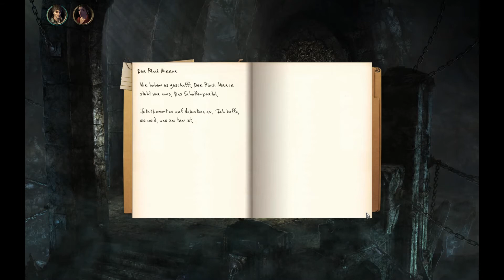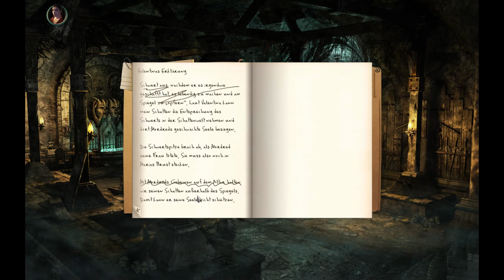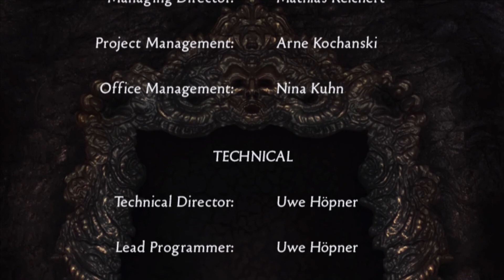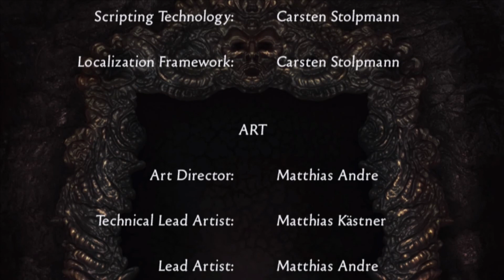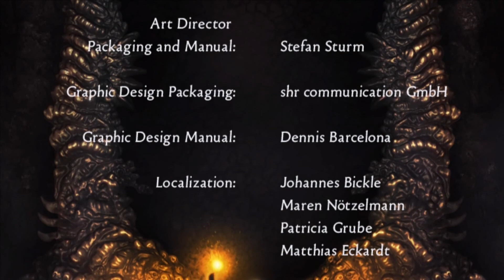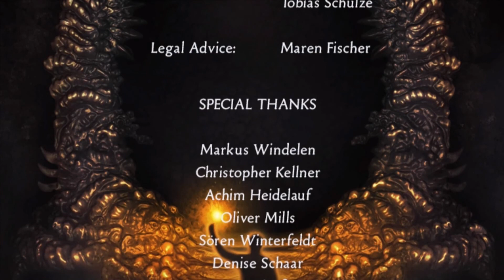Black Mirror 3 #38 - Der Fluch der Gorden`s (Let`s Play)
Black Mirror 3 German

USK: 16
Entwickler: Cranberry Production
Publisher: THQ Nordic
Franchise: Black Mirror
Veröffentlichung: 19. Apr. 2011

Nachdem Darren Michaels erfahren hat, dass er in Wirklichkeit Samuel Gordons Sohn Adrian ist, wird er völlig verstört vor dem noch brennenden Schloss seiner Familie in Gewahrsam genommen. Er wird beschuldigt, für den Brand und den Tod Unschuldiger verantwortlich zu sein. Da jedoch eine anonyme Person die Kaution für ihn zahlt, kommt er nach drei Wochen wieder frei. Beim Versuch seine Unschuld zu beweisen, beginnt er, selbst daran zu zweifeln. Sich des beginnenden Wahnsinns erwehrend bleibt ihm nur eine Wahl: den Fluch der Familie Gordon zu brechen oder sein jüngstes Opfer zu werden.

Danke an Timoratus Zockt für das Geschenk 💗